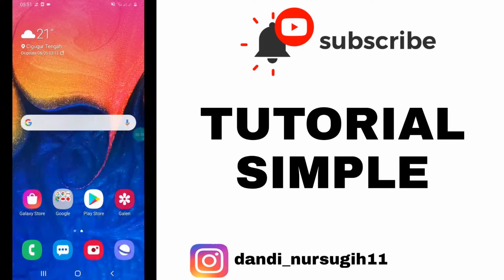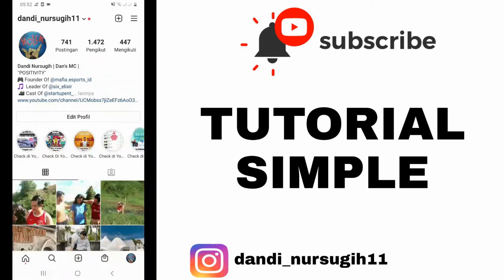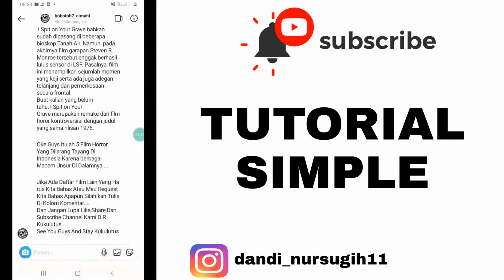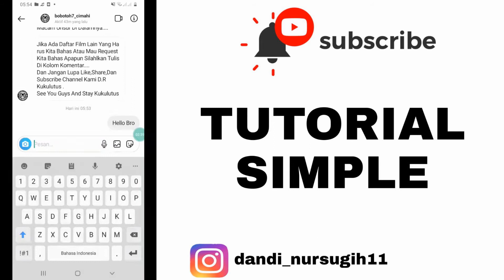Cara Mengirim Pesan Lewat DM (Direct Massage) Di Instagram | Tutorial Mudah Dan Aman TERBARU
Hello Teman Teman , Di Video Kali Ini Saya Akan Memberikan Tutorial Buat CaraMengirim Pesan Lewat DM (Direct Massage) Di Instagram , Dan Di video Ini Saya memberi Tahu Kalian Cara Mengirim Pesan Lewat DM (Direct Massage) Di Instagram | Tutorial Mudah Dan Aman TERBARU ,Caranya Langsung Aja Tonton Video Ini ya STAY COOL & ENJOOOYYYYYY!

CHANNEL KHUSUS KUKULUTUS & SEGALA ADA

CHANNEL BARU POKONYA SUBS AJA DULU

THANK'S 🔥🔥